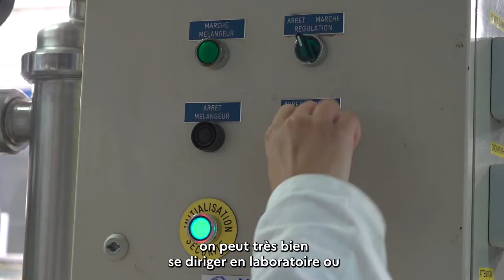NouvelleVoiePro Découvrez les filières et les parcours d'Avenir du lycée Nicolas-Louis Vauquelin !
NouvelleVoiePro Découvrez les filières et les parcours d'Avenir du lycée des métiers Nicolas-Louis Vauquelin !
Un établissement riche de parcours et de formations au sein de filières d'avenir, qui, du CAP au BTS, débouchent sur des emplois recherchés au sein de l’industrie chimique, de la bio-industrie de transformation,  des systèmes de production et du développement durable !